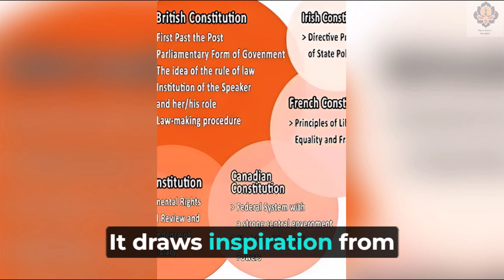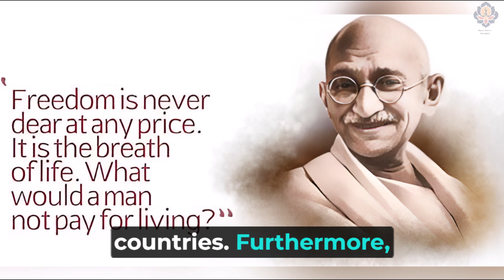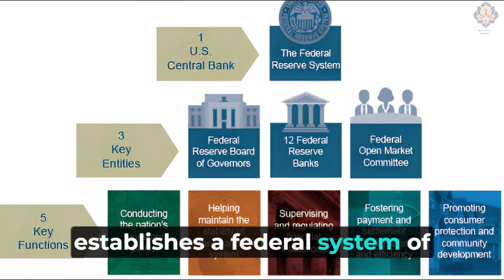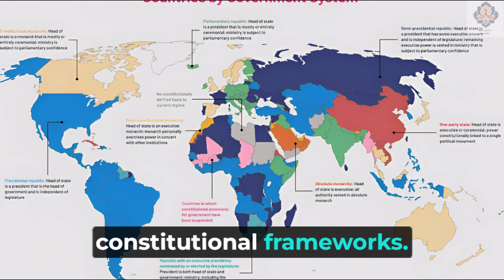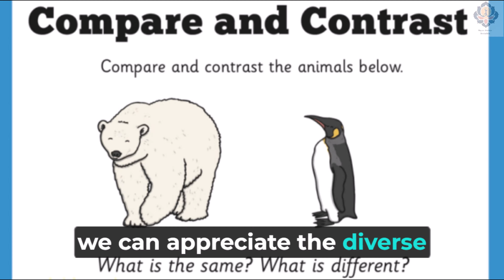Comparison of the Indian constitutional scheme with that of other countries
Comparative constitutional analysis involves examining the Indian constitutional scheme in juxtaposition with the constitutions of various other nations. This study delves into the legal and political structures, governance mechanisms, legal frameworks, and democratic principles inherent in these constitutions. By scrutinizing the similarities and differences, scholars and policymakers gain valuable insights into how different countries navigate the complex terrain of governance, fostering a deeper understanding of constitutional law, political theory, and global governance trends. This exploration often uncovers key aspects that contribute to the effectiveness or challenges faced by governments in different parts of the world, enriching the discourse on constitutionalism and democracy.